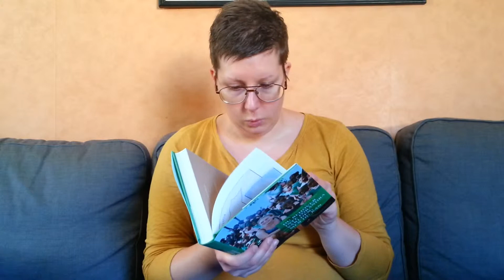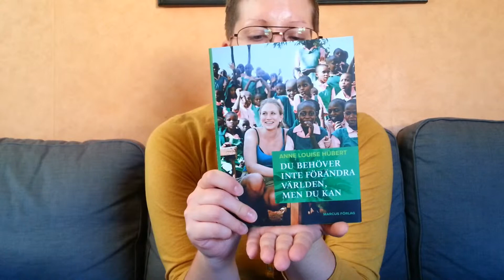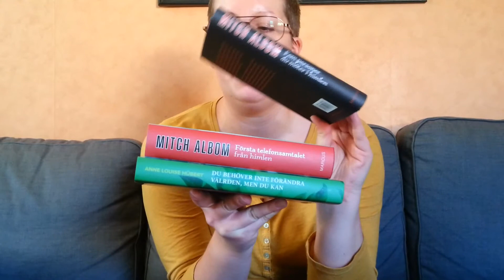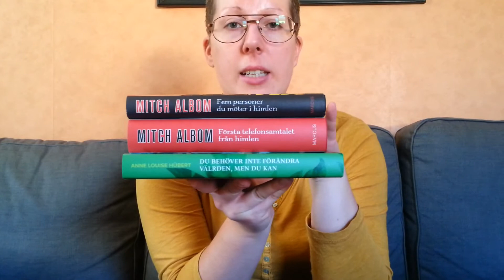Unboxing Review Copies║February 2015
I unbox a package of review cpoies.

Music: 'Where I am From' by Tropher Mohr and Alexa Elena